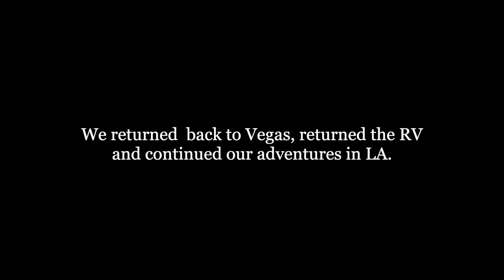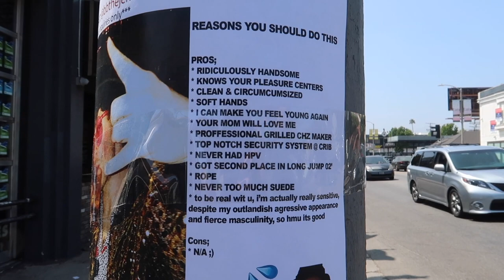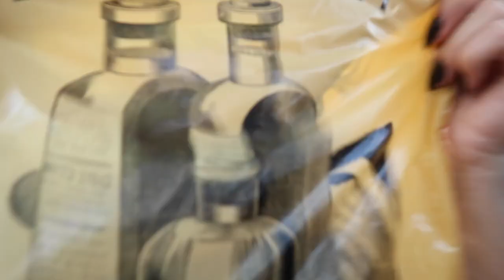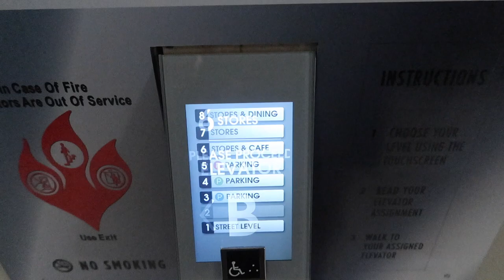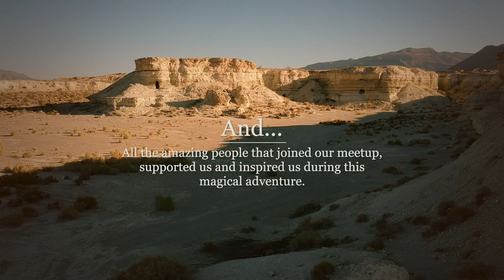Vegas, Death Valley & LA Vlog ~ Part 3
Greetings, friends. This is part 3 of the US vlogs, when I traveled to shoot for The Sixth Chamber.